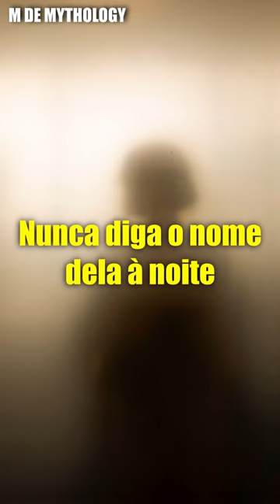A lenda da comadre fulozinha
A lenda da comadre fulozinha (Maria Florzinha)
Fonte: Portal dos Mitos
Créditos das imagens estão no vídeo